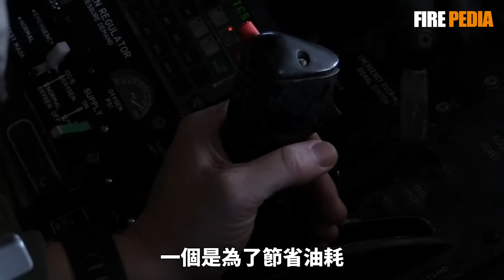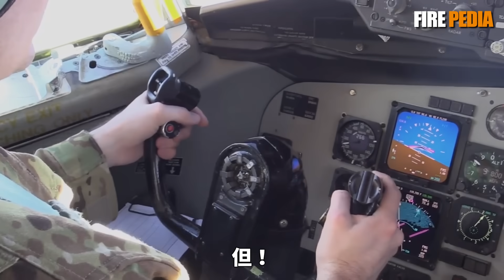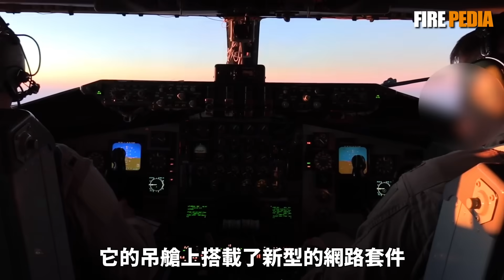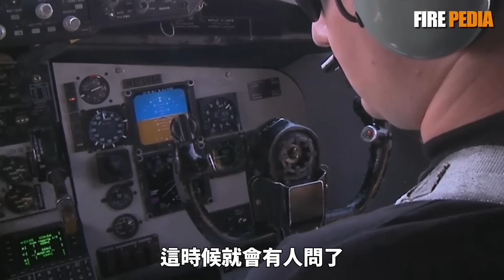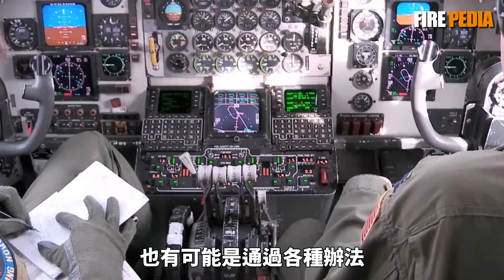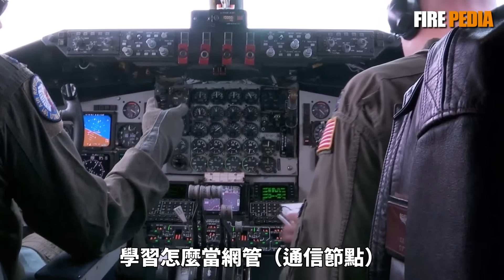KC-135的傳奇：誰說加油機只能加油？從越戰「救護車」到未來「無人機母艦」，熬死兩代後輩，依然寶刀不老，這架飛機憑什麼60年不退役？|美軍|戰機|空軍|火力君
到今天，KC-135已經服役60年了。它服役的一生，創造的第一個第一，就是在1967 年的越南上空，約翰·H·卡斯蒂爾少校面臨一個艱難的情景：他的 KC-135 加油機正在給兩架故障的KC-3加油機加油，但面前還有兩架海軍的 F-8 戰鬥機等着「救命奶」。
情急之下，少校決定指揮加油機給故障的 KA-3 加油，再由 KA-3 給戰鬥機加油，上演了人類航空史上史無前例的「空中三級疊羅漢」！
這架在越戰中充當「空中救護車」、拯救無數戰機的傳奇飛機，就是美軍服役超過 60 年的 KC-135。
讓人震驚的是，這位「冷戰老兵」不僅沒有退役，最近還被美軍改裝成了「無人機母艦」！
為什麼波音的新一代 KC-46 頻頻漏油、甚至被禁止使用攝像頭？
為什麼性能更強的 KC-10 反而被強制退役？
本期視頻，火力君帶你揭開美軍加油機部隊的尷尬現狀，以及 KC-135 如何從「搶軍費的產物」進化為未來戰場的「空中指揮中心」。